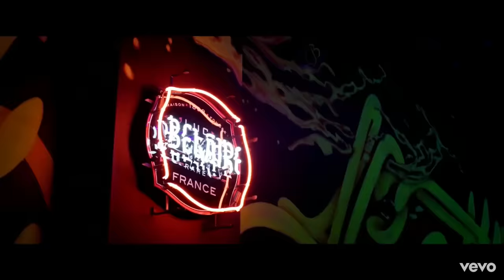Drake - Lemon Pepper Freestyle (Music Video) ft. Rick Ross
Lemon Pepper Freestyle (Music Video) · Drake · Rick Ross

Scary Hours 2

Producer: Boi-1da
Producer: AP
Studio  Personnel, Recording  Engineer: Noel Cadastre
Studio  Personnel, Mixer: Noah Shebib
Studio  Personnel, Mastering  Engineer: Chris Athens
Composer  Lyricist: Aubrey Graham
Composer  Lyricist: William Roberts
Composer  Lyricist: Mathew Samuels
Composer  Lyricist: Robin Hannibal
Composer  Lyricist: Cecilie Maja